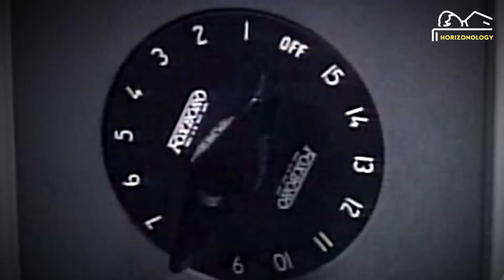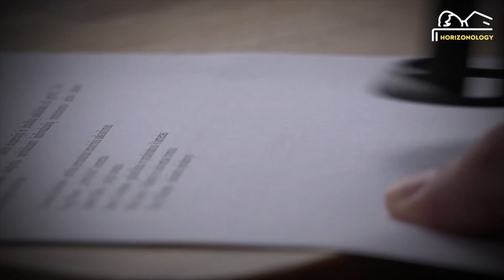THE SWISS ARMY!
Switzerland has been known for its fortified banks and the tons of money it keeps in ultra secure and safe way, that drove all leaders of the world, all seekers of protecting their wealth to hide their money there. But did you know that Switzerland has a unique army? an army that resembles no other. It is a totally strange events that shaped the swiss army strategy and power. This video will shed some light on the story.